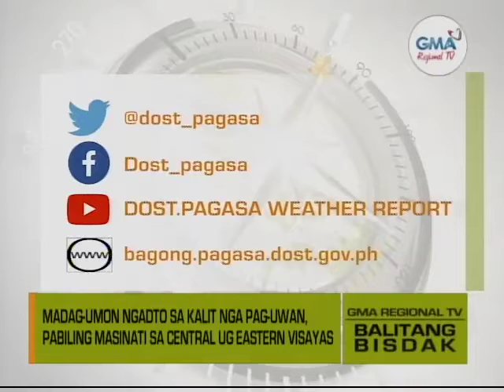Balitang Bisdak: LPA Nagpabilin Pa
Lihok sa LPA sa Mindanao, padayong gi-monitor. Sayran ang kahimtang sa panahon sa Kabisay-an.